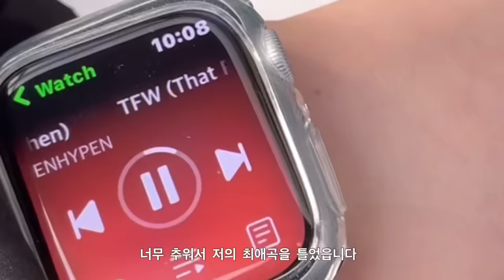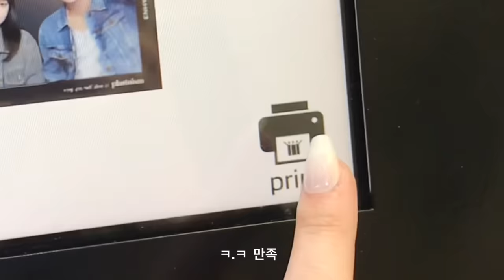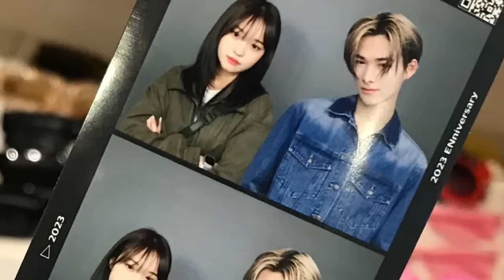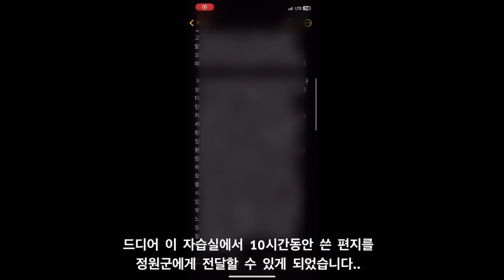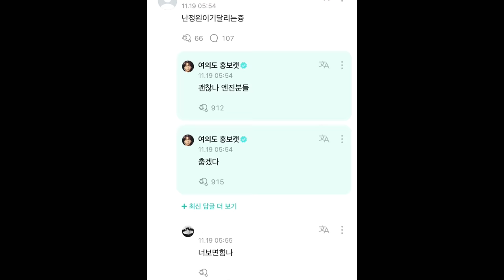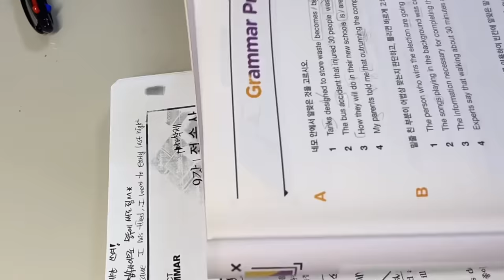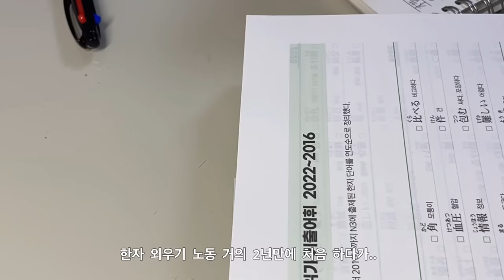엔진로그Vlog | 19세 소녀들의 스윗베놈 뮤비 리액션과.. 포토이즘과..사녹까지… 수능 끝나서 바쁜 새끼엔진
00:00 스윗베놈
00:22 묭실
01:19 포토이즘
3:02 인기가요
5:11 인기가요 후기

- 머리 : 에이엠톤 연남점

- 렌즈 : 렌시스 마리나 브라운

- 청자켓 정보 몰라유…ㅠㅜ